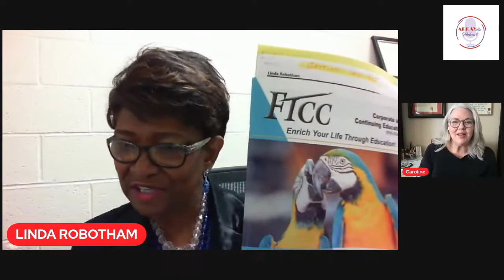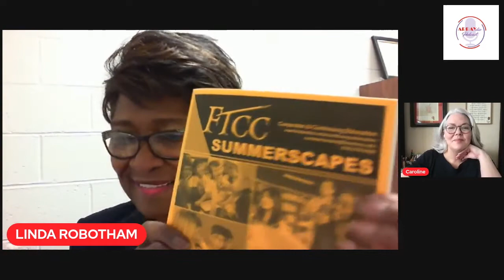ARRAYdio Interview with Linda Robotham - Fayetteville Technical Community College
This week, host, Caroline Schafer, speaks to Ms. Linda Robotham who is a recruiter for the Continuing Education Department at FTCC - Fayetteville Technical Community College. Since 1981, when FTCC started, it has been a permanent and highly respected fixture in the state of North Carolina, specifically in Fayetteville and throughout Cumberland County.

Continuing Education Facebook Page: “FTCC Continuing Education”;